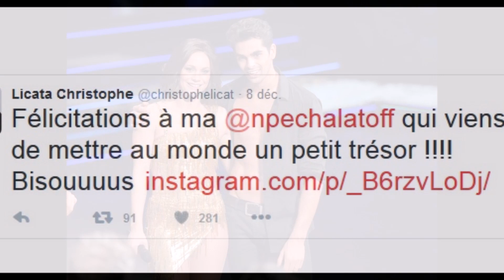Nathalie Péchalat reçoit les félicitations de Christophe Licata !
Dans Danse avec les Stars l'année dernière, nous avons eu la chance de découvrir Nathalie Péchalat qui se déhanchait sur les chorégraphies de son partenaire, Christophe Licata. Mais cette fois-ci, c'est dans un autre contexte qu'on retrouve les deux célébrités puisque le jeune homme vient de féliciter la jeune femme pour la venue de son enfant...